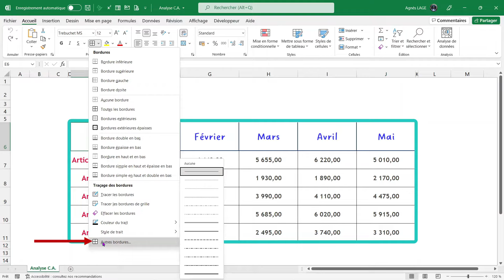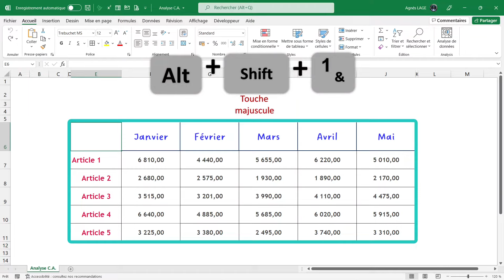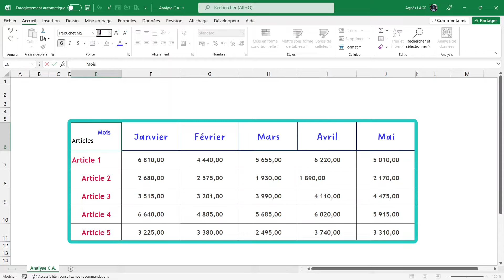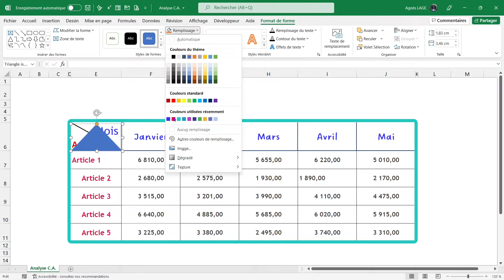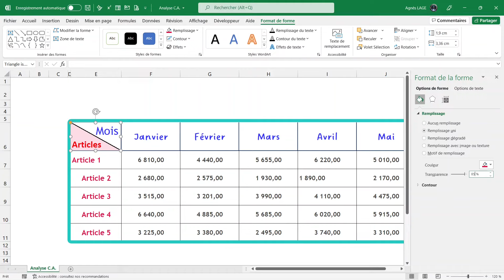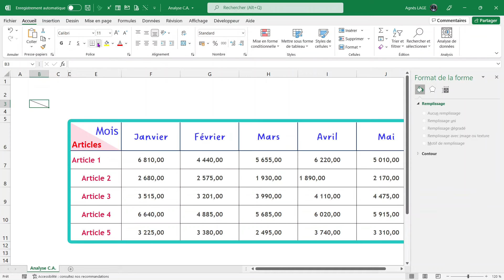Diviser une cellule EXCEL en diagonale + UNE ASTUCE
➡️ Tutoriel Excel : comment diviser une cellule Excel en diagonale.
🎯 Ce qui est bien utile pour noter deux titres dans une même cellule.
👉 Et à la fin de cette vidéo, je vous partage une astuce supplémentaire.

⌚ Dans ce tutoriel, découvrez comment :
00:00   Jingle
00:07   Exemple d'un cellule EXCEL divisée en diagonale
00:39   Diviser une cellule en diagonale
01:47   Noter deux titres dans une cellule
02:20   Modifier la couleur et la taille de la police de vos titres
03:01   Différencier un titre en appliquant une couleur transparente
04:20   Astuce pour gagner du temps